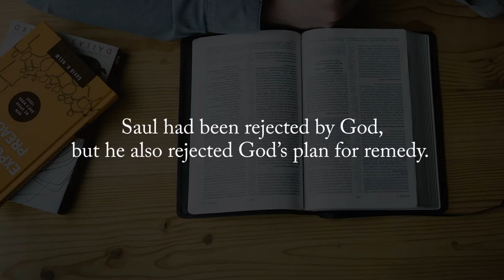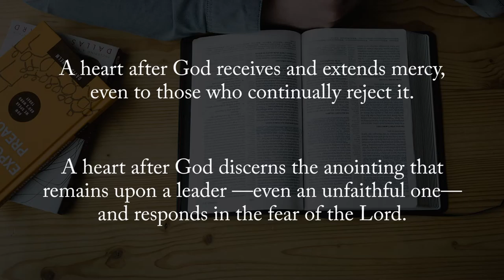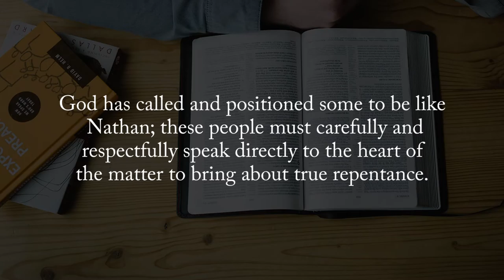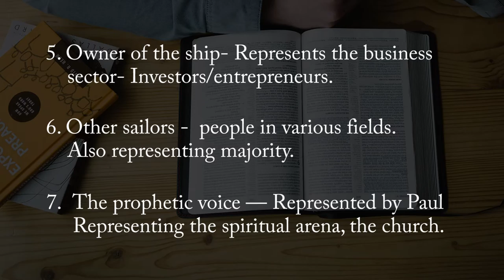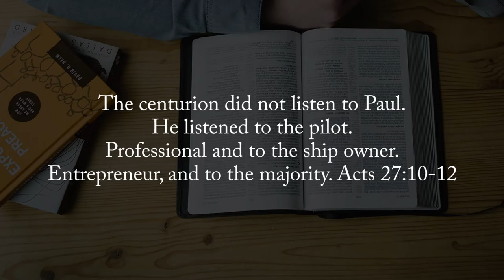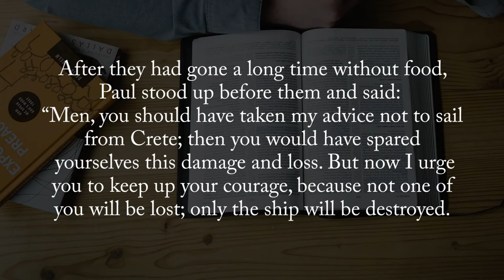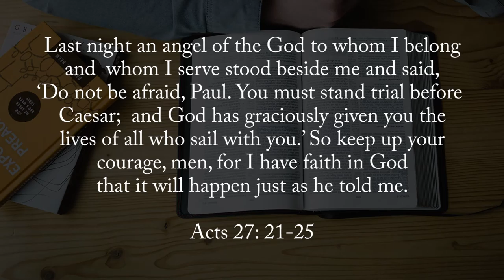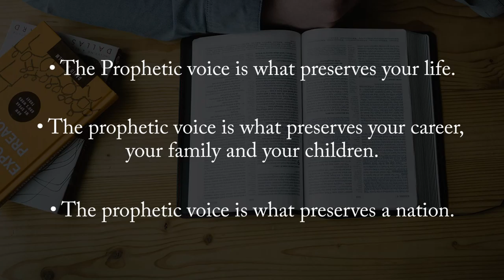Prophetic Voice || Finding God Ep 6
This week, join Robert Muando as he talks about "The Prophetic Voice" from God. Many times God speaks to us, and in the olden days, he would send Prophets who wouls speak on his behalf. Examples of this are Nathan talking to David about his sin, Paul speaking to the Men on the ship in the Book of Acts.
Hope you enjoy this wonderful message this week.